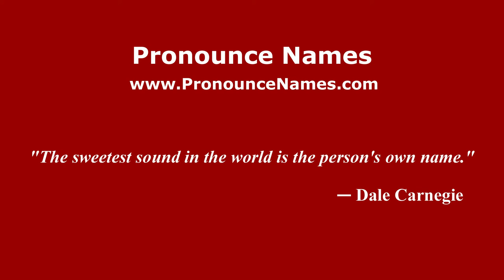How to pronounce William Coffin Coleman (American English/US) - PronounceNames.com